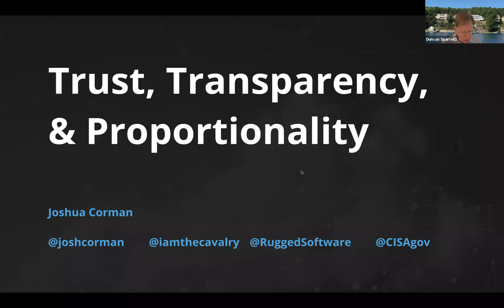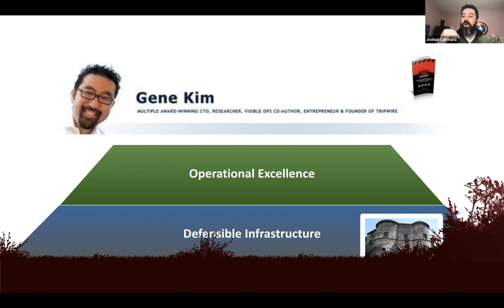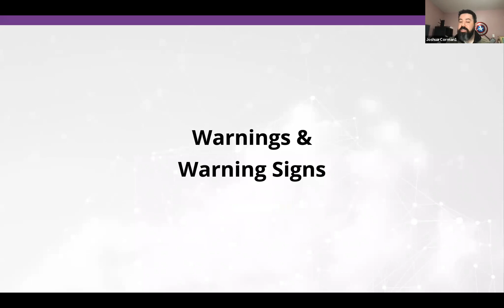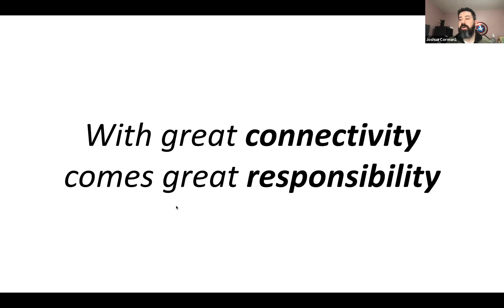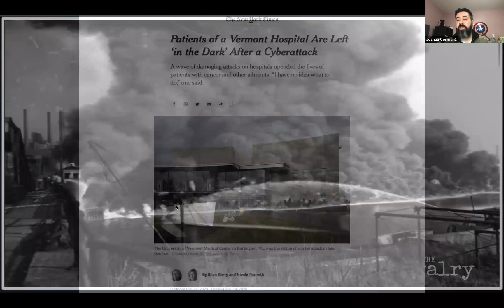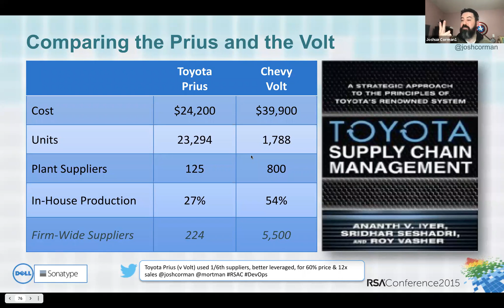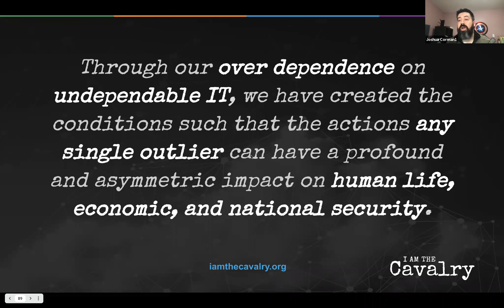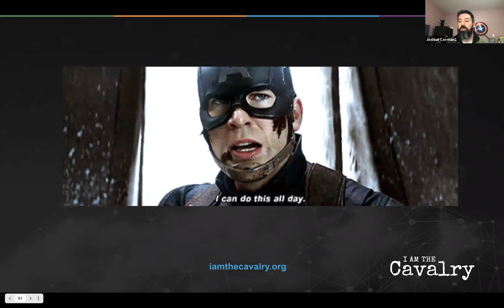Trust, Transparency, and Proportionality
Guest Speaker: Joshua Corman, Senior Advisor and Visiting Researcher, U.S. DHS CISA